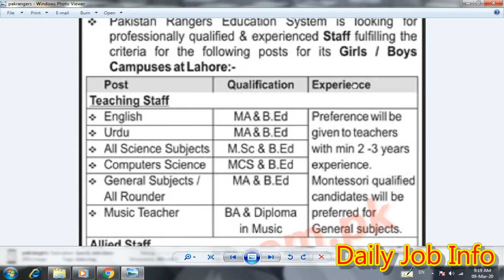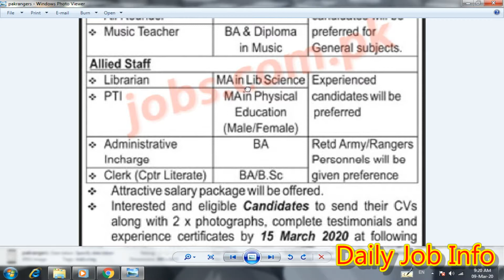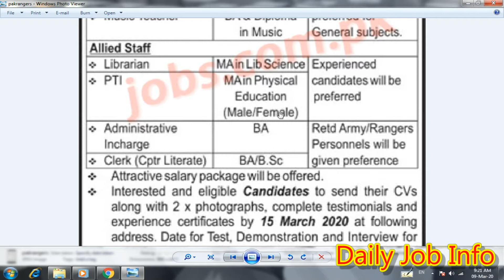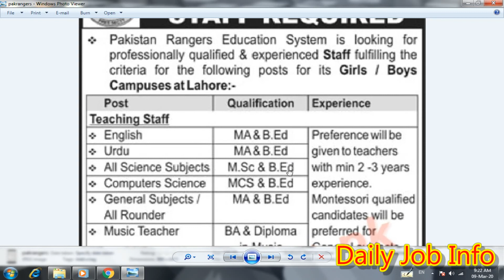Pakistan Rangers Jobs 2020 | Education System Jobs | Teaching & Non Teaching Staff | Daily Job Info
Dear Friends

Apply link

Advertisement link

Forms link